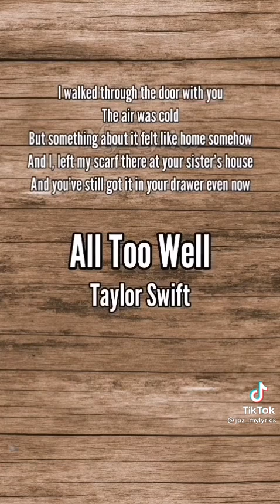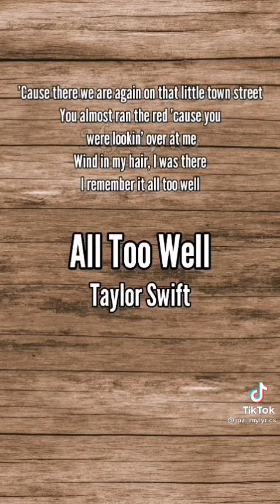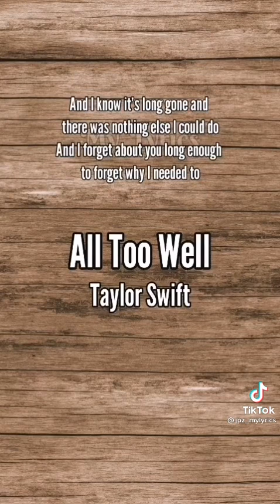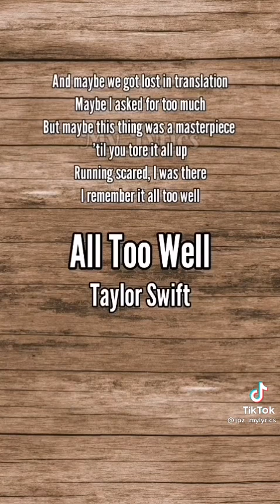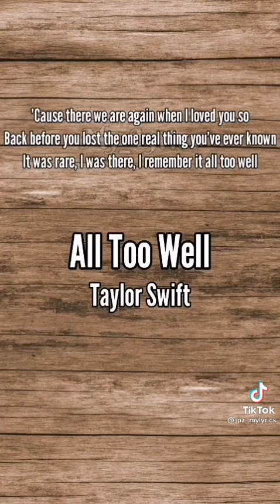Taylor Swift - All Too Well (Taylor's Version) (Lyric Video)